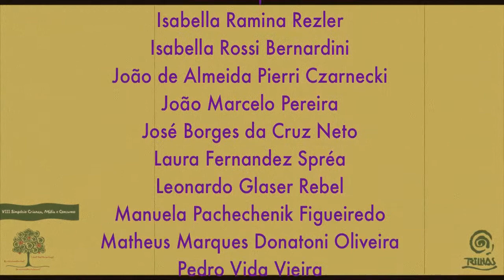Trilhas Simpósio 2012